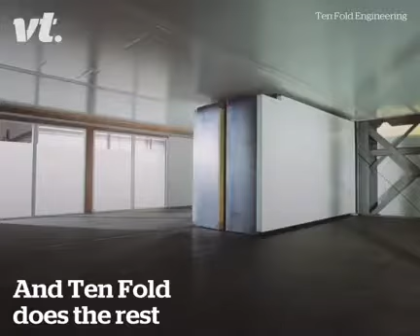Rumah yang bisa membentuk sendiri dalam waktu 10 menit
Rumah ini bisa membentuk dirinya sendiri dalam waktu 10 menit.
MasyaALLAH.